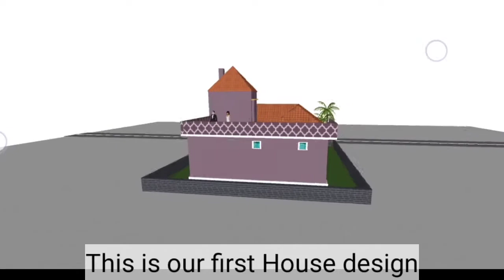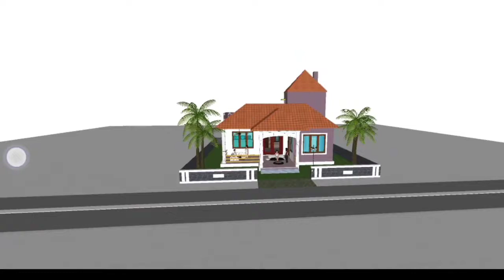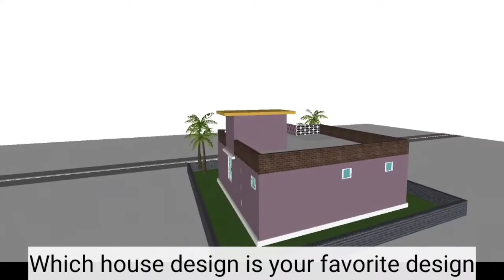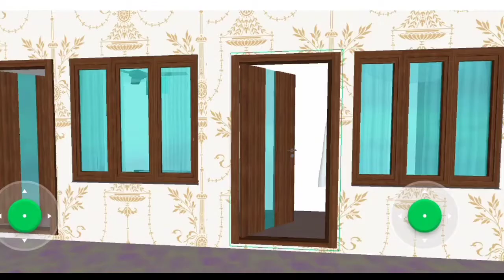3 BHK interior design | 3 bedroom wala ghar ka naksha | simple 3 bedroom house plan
3 BHK interior design | 3 bhk House design | 3 bedroom wala ghar ka naksha | 3 bedroom flat design | simple 3 bedroom house plan

 "If you can DREAM it, then you can achieve it"
Friends today I will showing you 2 in 1 modern House design in low budget.

In this house 3 bedroom, 1 attached toilet/bath and also 1 common toilet/bath,and friends 1 kitchen and Dining area and also Porch area.

1 bhk house design

2 bhk house design

3 bhk house design

4 bhk house design

5 bhk house design

3 bhk interior design
3 bhk flat interior design
3 bhk flat
Low budget 3 bhk flat
3 bhk house plan
3 bedroom flat design